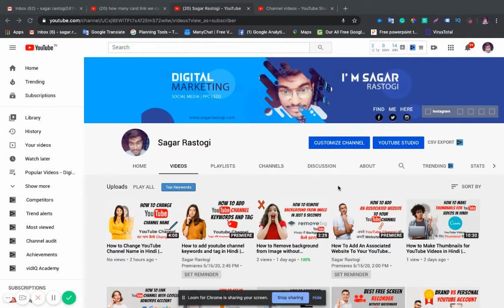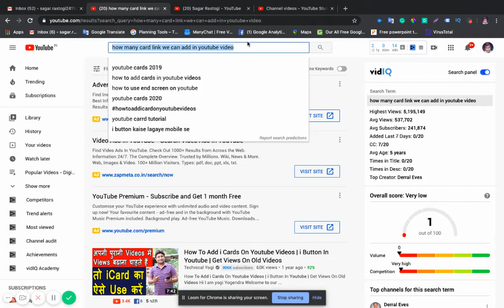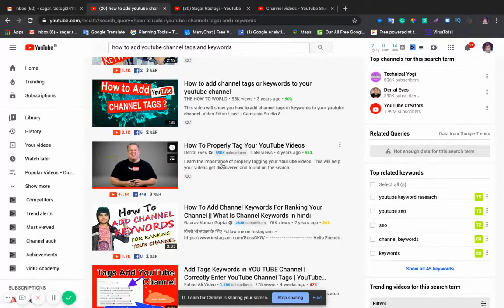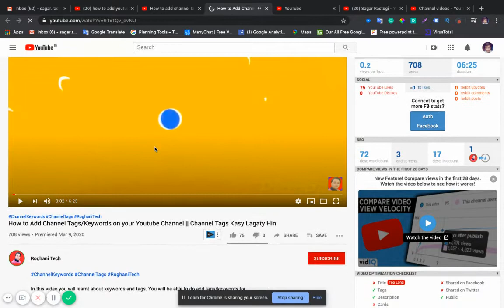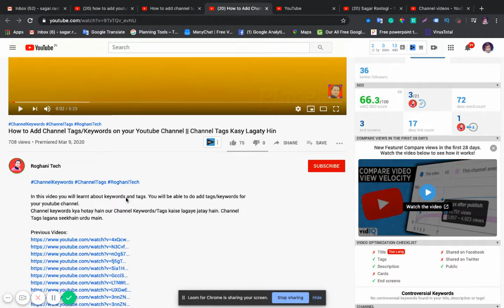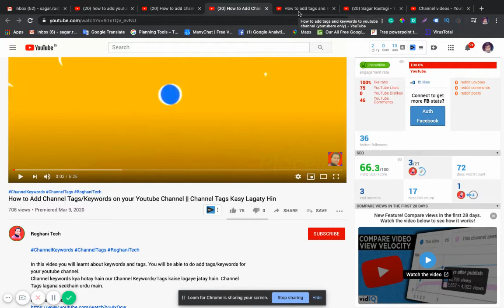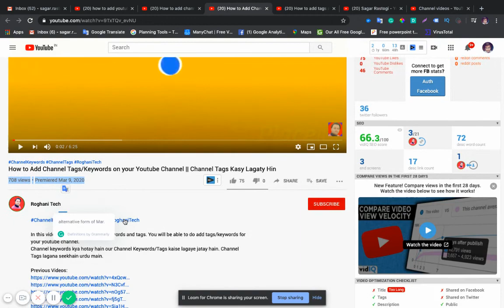How to grow your youtube channel 2021 | How to get more views on youtube fast | Youtube seo 2021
Hello Guys,
In this video, I’m going to show you Secrete YouTube Tips 2021 - How To Grow YouTube Channel And Get More Views On YouTube Videos

Queries Solved:-
1.) how to get more views on youtube videos 2021
2.) how to grow a youtube channel
3.) how to get views on youtube
4.) get 1000 views per day

You can earn money by uploading valuable video content online on your youtube channel using a monetization option powered by Google Adsense.

Dosto Aaj Ki Is Video Me Maine Aapko Ye Bataya Hai Ki Youtube videos views Kaise Badhaye and vide Kaise boost Krein free main Ummeed Hai Aapko Ye Video Bahut Pasand Aayegi.